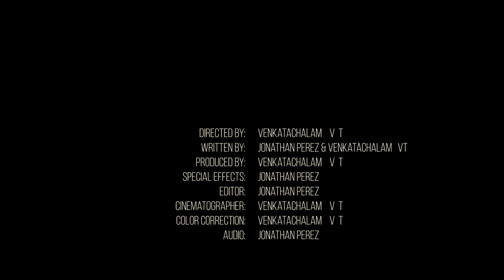The Roommate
Directed and Produced by: Jonathan Perez & Venkatachalam V T